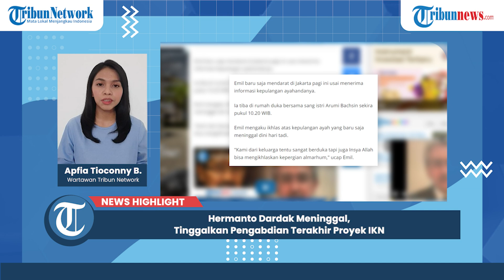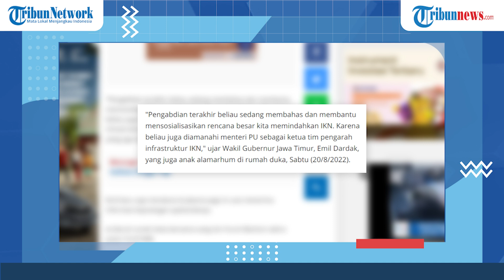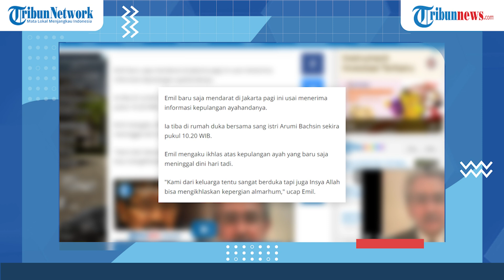Hermanto Dardak Meninggal, Tinggalkan Pengabdian Terakhir Proyek IKN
TRIBUNNEWS.COM, JAKARTA - Almarhum Dr Achmad Hermanto Dardak meninggal dunia dengan meninggalkan pengabdian terakhirnya dalam rencana besar pemindahan Ibu Kota Negara (IKN).

Achmad Hermanto Dardak jadi bagian yang mensosialisasikan pemindahan IKN serta sebagai ketua tim pengarah infrastruktur IKN.

"Pengabdian terakhir beliau sedang membahas dan membantu mensosialisasikan rencana besar kita memindahkan IKN. Karena beliau juga diamanahi menteri PU sebagai ketua tim pengarah infrastruktur IKN," ujar Wakil Gubernur Jawa Timur, Emil Dardak, yang juga anak alamarhum di rumah duka, Sabtu (20/8/2022).